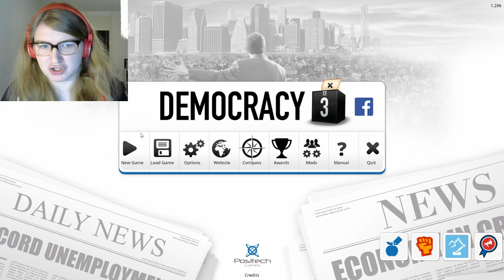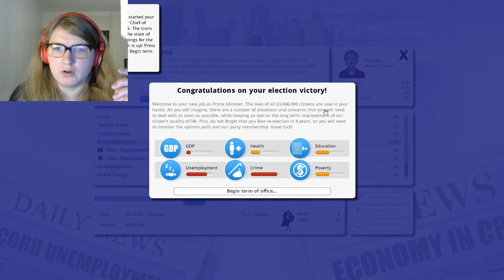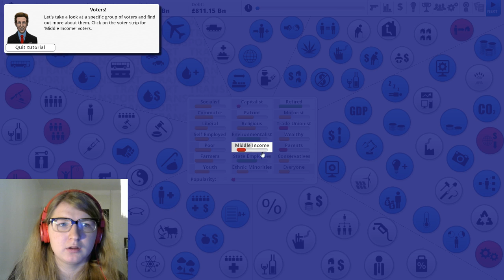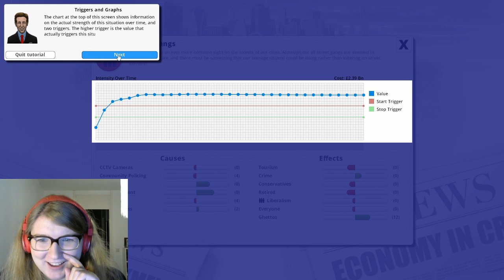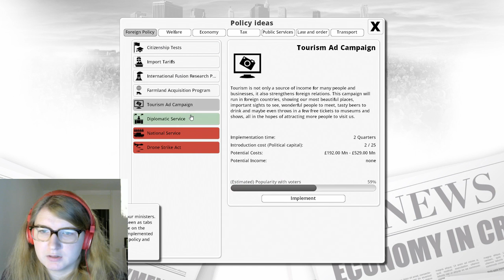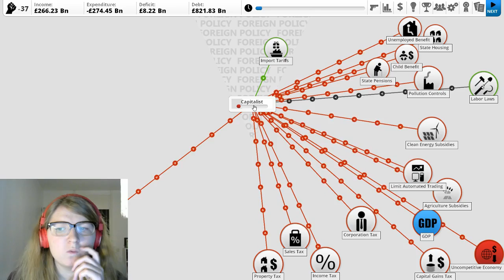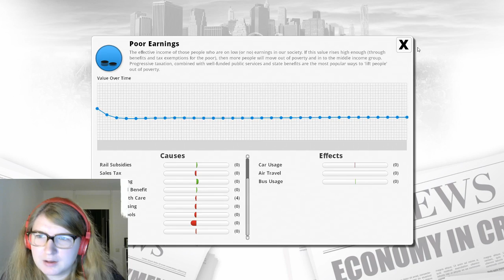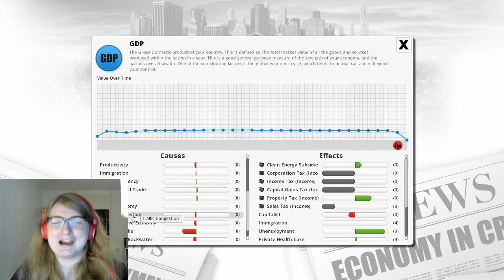Democracy 3 - Ep 1 | HOW TO POLITICS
There is a bug with an echo at the start of the video, but it isn't through the entire thing. I apologize!
Now we are dwelving into the complicated and interface heavy world of politics. This is mostly a first impression type of video as I try to figure out what's going on.